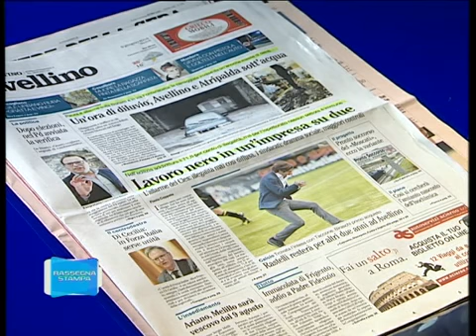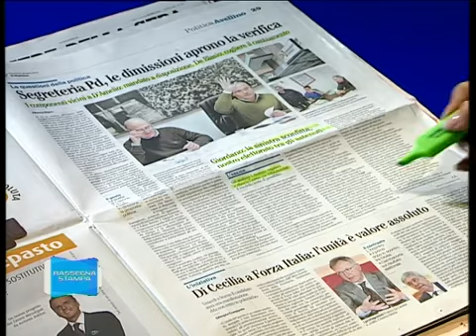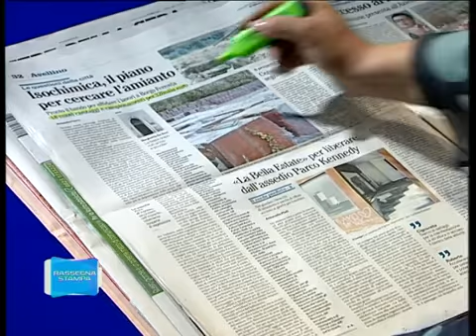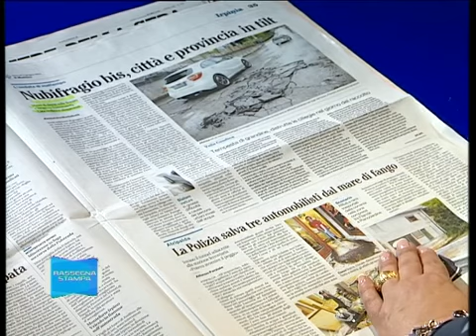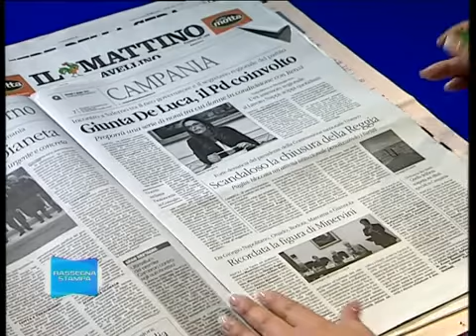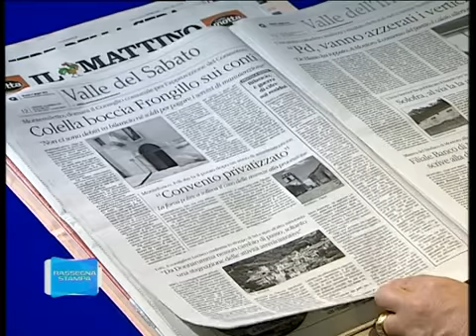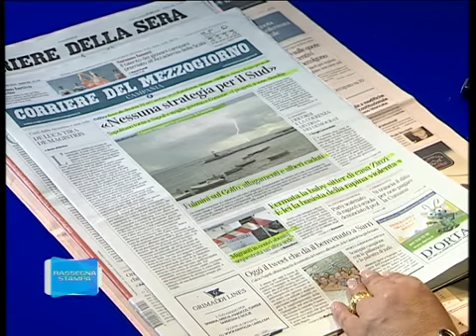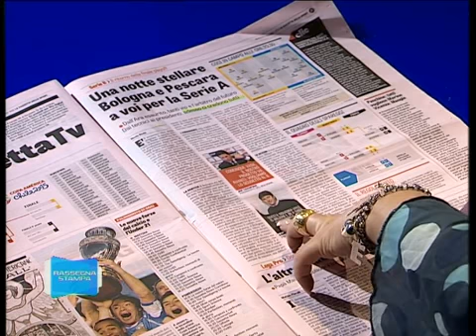RASSEGNA STAMPA 09 06 2015